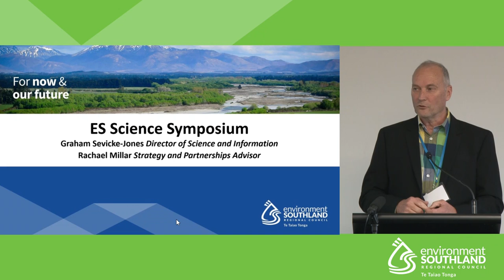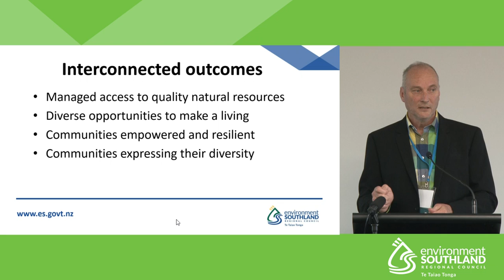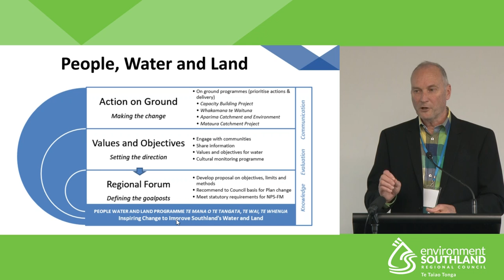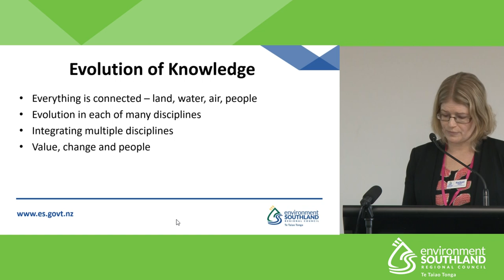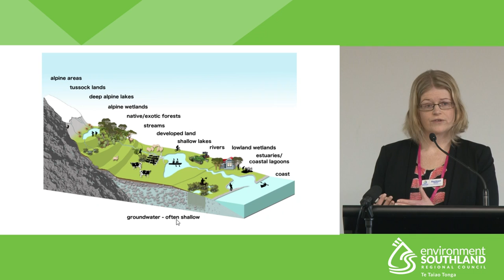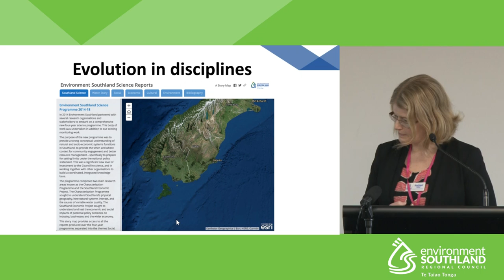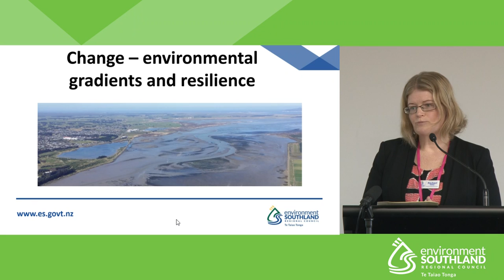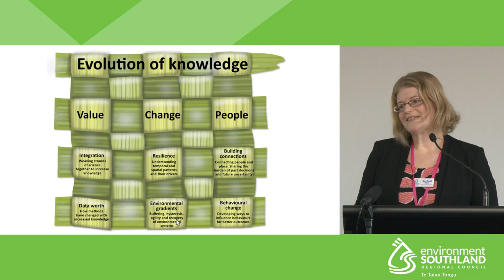Welcome and Science Overview - Evolution of Knowledge